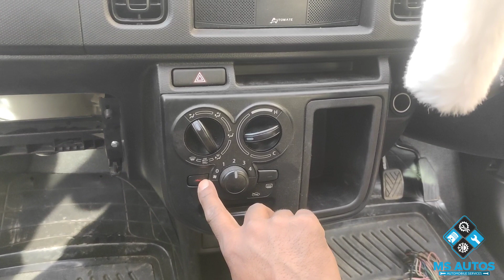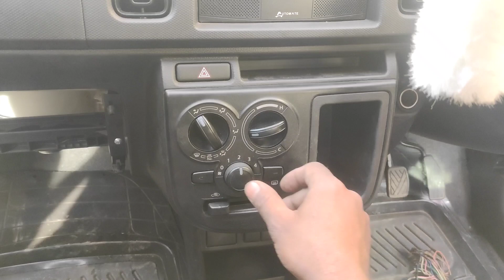Ac Alto Button Original Installed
Senack:This vlogger makes great videos! Come watch!

.       Jinko hum se contact
.        Krna ho to wo
.      “Google Chrome” se
.         *MS Auto’s*
.        Search kare waha se
.        Ap ko Hamre pin
.        Location Or Contact
.        Number mil jye gi
Agr Ap Ko Hamare Videos Passand Aye To like And Channel Ko